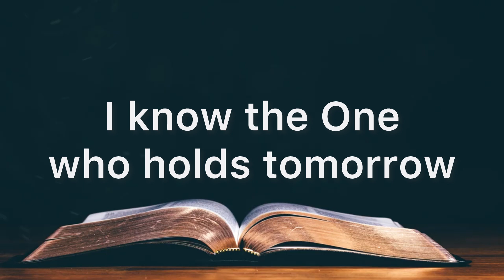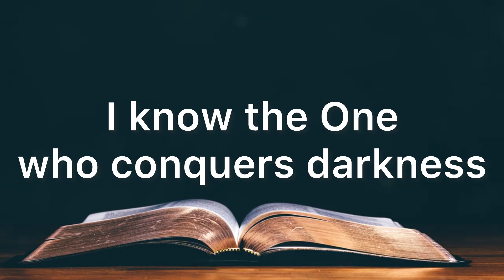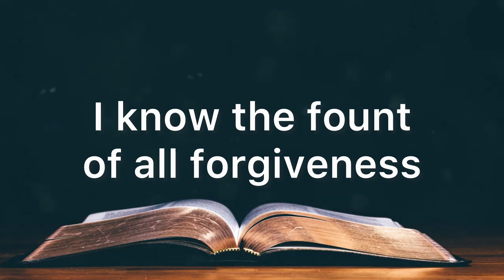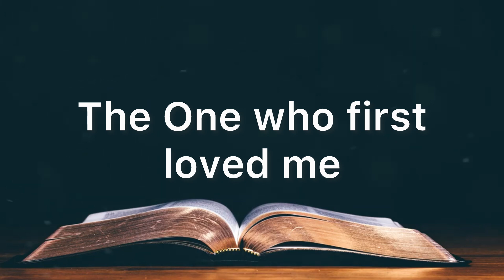The One Who First Loved Me | Accompaniment | Piano | Minus One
"THE ONE WHO FIRST LOVED ME"
Words and Music by Adam Morgan
Arranged by Megan & Shelly Hamilton